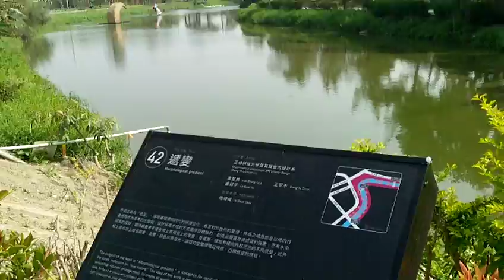FILE0262 20180227鹽水月津港燈節藝術品在信義橋以東的白天景觀